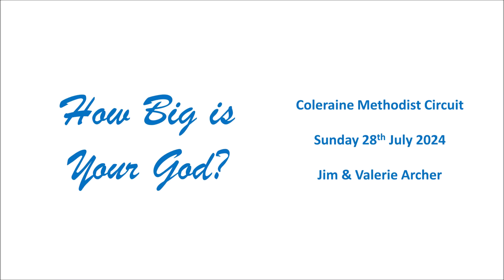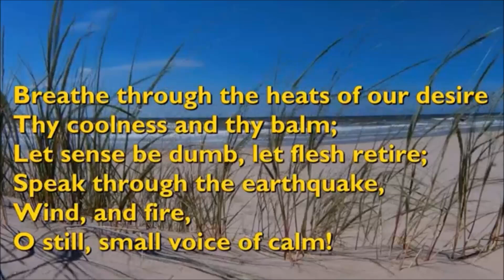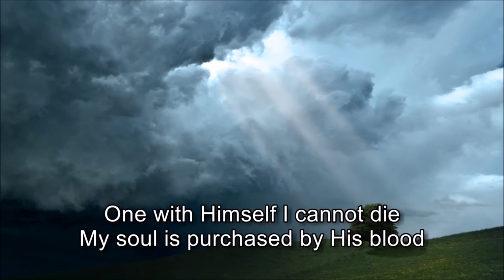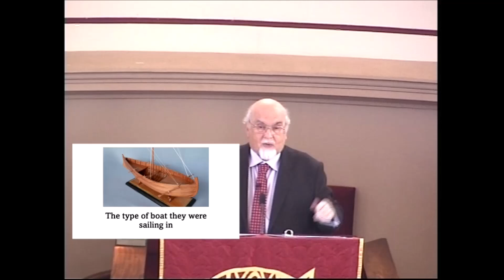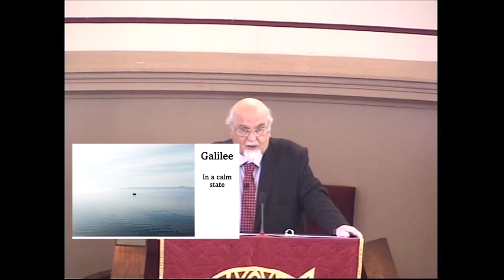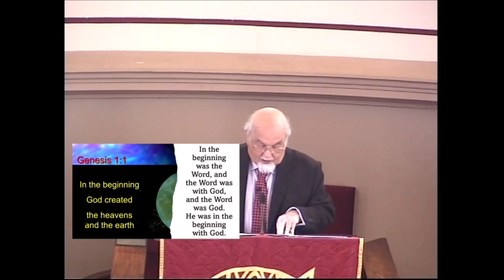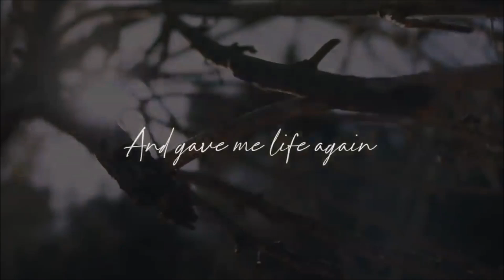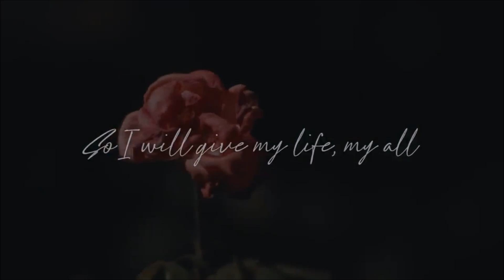Coleraine Methodist Circuit - Sunday 28th July 2024 - Jim & Valerie Archer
How Big is Your God?